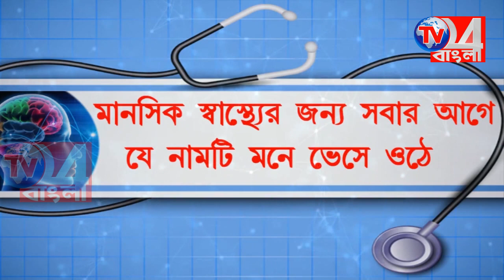করোনা মোকাবিলায় জেলার বিভিন্ন প্রান্তে লকডাউন কার্যকারী করতে পুলিশি অভিযান